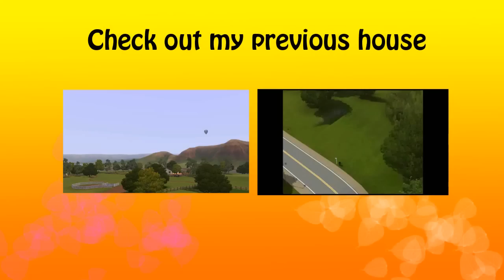The Sims 3 house building - Chrillsims3 competition Season 2 - Sunshine 23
READ

Hi everyone! I'm back to show you my latest creation called Sunshine 23. This is my house for Chrillsims3 competition 2012 entry. I love this house with beautiful garden, compound and the living room. I'm planning to upload this house 2 weeks ago before this publish date. Sorry for the delay because i'm busy with the school examination. This is my second house for year 2012 since the 1st house publish on January :D

DOWNLOAD
The Sims 3 Exchange:

"Beautiful house for a happy Sims"

N185L135